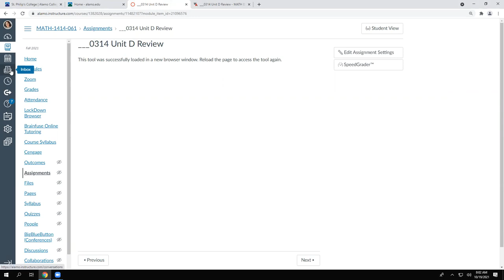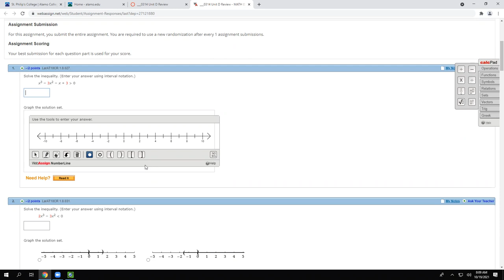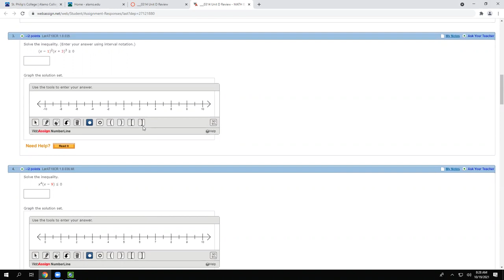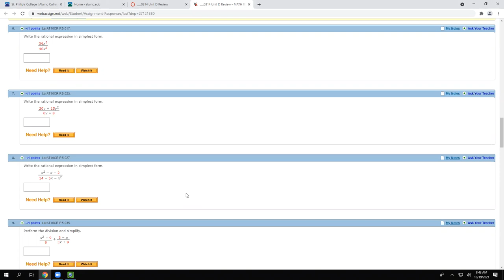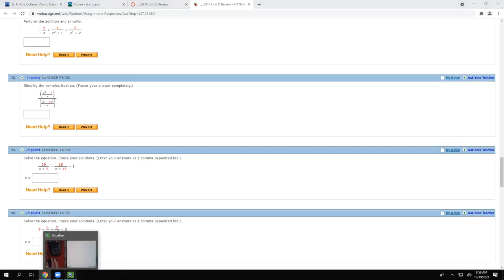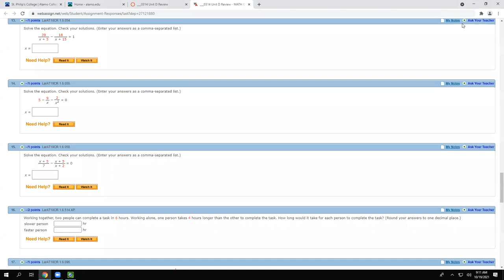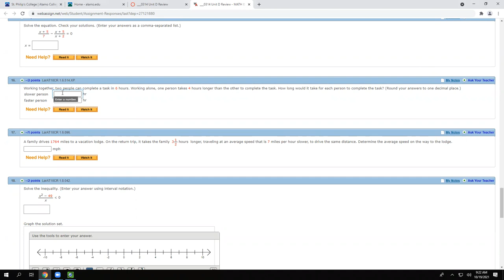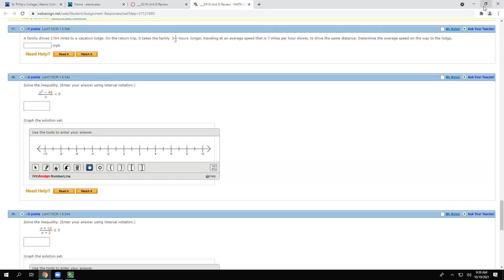0314 Unit D Review Lecture on 10.19.21